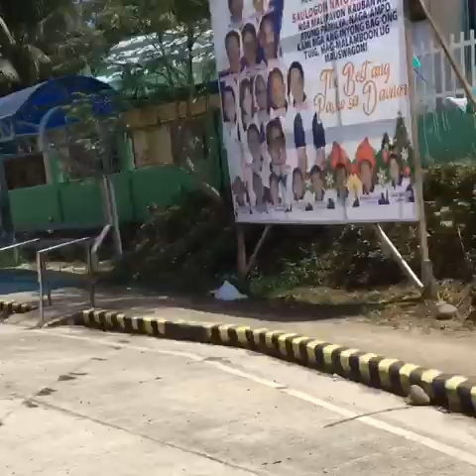Finding Azolla matching Road Trip 😂🤘🏻